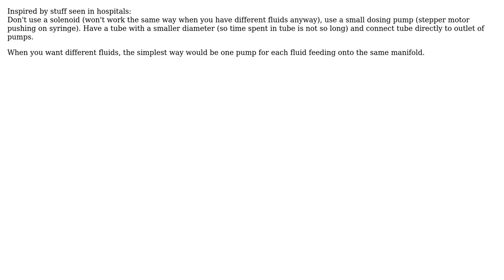Engineering: How can I deliver a measured amount of liquids through a tube?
With thanks & praise to God, and with thanks to the many people who have made this project possible! | Content (except music & images) licensed under CC BY-SA | Music | Images & others | With thanks to user WhiskerBiscuit user mart user hazzey and the Stack Exchange Network Trademarks are property of their respective owners. You are responsible for your own actions.